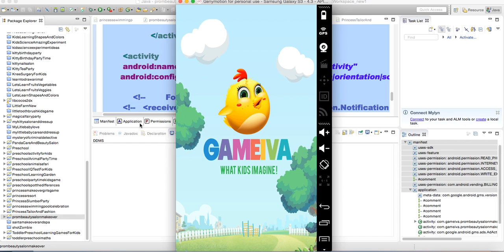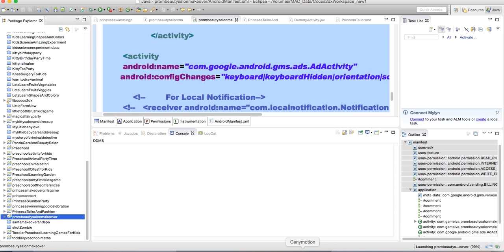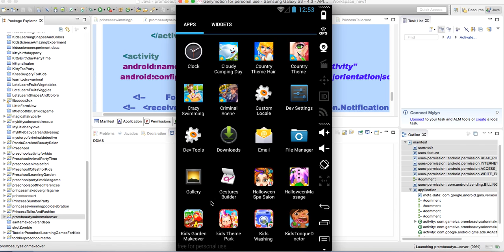Prom Beauty Salon Makeover - Source Code Video By Sell My Source Code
Help your lady customers to have a perfect makeover in your beauty salon in this girl's game by Gameiva. Your salon is open and the customers are flooding in for some perfect makeover activities by you. So let's get started and do all the required tasks in this makeover game for kids where you have to take all the necessary beauty care activities. Wash the hair, remove the pimples, and do nail polish for the girl. Select perfect hairstyle, eye color and a beautiful outfit which will look perfect for her prom party. Enjoy this makeover game with lot of new activities and become the owner of your own beauty salon.

Features:

1) Lot of different makeover tools for face, hair, nail, eyes, etc.
2) Do perfect hair styles for the lady to make her look extra beautiful.
3) Learn to do some beautiful hairstyles in this with guidance.
4) Do some amazing nail polish for her and also choose a beautiful hand gloves to add some extra style.
5) Share this makeover games with friends and show them your makeover skills.